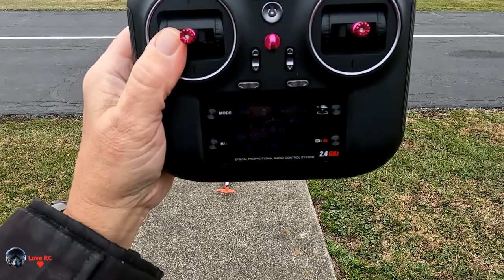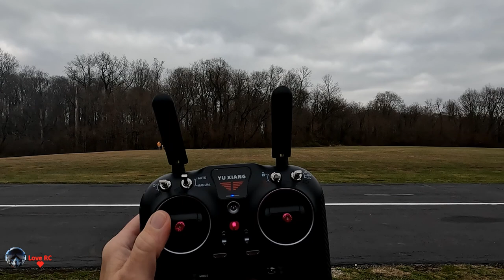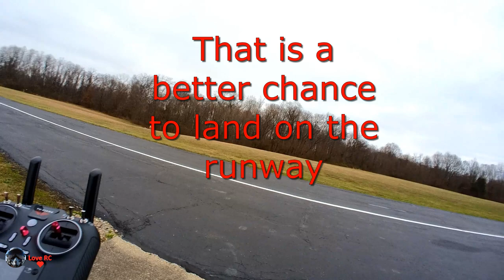YUXIANG F09-S Blackhawk Coast Guard UH60 Rescue Helicopter Second Flight!!!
Specifications：
Product Name: YXZNRC F09-S coast guard uh60 rescue helicopter
Product size: rotor diameter 425mm
Body length: 420mm
Height: 120mm
Remote control mode: 2.4G remote control
Remote control distance: more than 350 meters
Product material: high-strength composite material
Single machine weight: 438G
Flight Modes: GPS, Optical Ground, Manual 6G gyro
Body battery: LI-POLY smart battery 11.1V (1350MAH) 30C
Charging time: about 75 minutes
Use time: 9-12 minutes
Color: White orange

Feature:

1. It has high efficiency, power saving and long flight time. The blade is made of nylon+carbon fiber composite material, which has high strength, good toughness, impact resistance, no deformation and durability.
2. Use 4004 brushless motor direct drive, reduce gear restlessness, low noise, large torque, sufficient power and high efficiency.
3. The lock tail motor uses a special 1104brushless hollow cup motor which has high temperature resistance and fast response.
4. The use of an enlarged 4.3g metal digital steering gear, high torque, high accuracy, and accurate centering, response speed 60°/0.05ms, makes the aircraft fly accurately, feel good, and last longer.
5. Adopt 6-axis gyroscope. Responsive, can do aerobatic flying, can easily do rollover inverted flight, hurricane, pendulum and other actions.
6. Adopt 2.4GHZ communication protocol, Intelligent flight control, equipped with GPS module, visual module and pressure fixed height module under compass module;
7. Using high-precision CNC carved frame, rotor head, rotor clamp, swashplate, optimized structure, reduced weight, and greatly reduced the probability of aircraft damage.
8. The canopy adopts hot runner injection molding process, which has good elasticity, toughness and is not easy to be damaged.
9. One-key return, low-power intelligent return, uncontrolled return, one-key landing, "heart-shaped" flight, circular flight and other safe flight functions;
10.New 8 channel high precision remote control, 2.4G two-way communication protocol; with LCD display. Power prompt. Support digital parameter adjustment, support simulator function, and optimize the joystick output, making the operation more precise.

Package Included:
1 x F09-S RC Helicopter
1 x  Transmitter
1 x Special Charger
1 x Intelligent Battery
1 x Tail Blade
1 x Hexagon
1 x Screwdriver
4x Main Blades
1 x User Manual